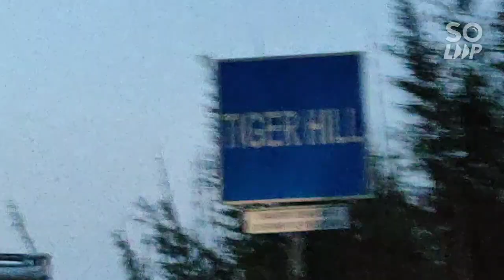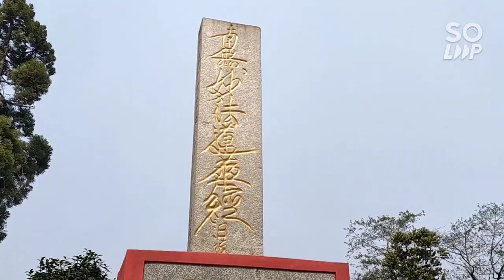Darjeeling to gangtok trip|Ep.4 |The Dreamers vlogs 🌍